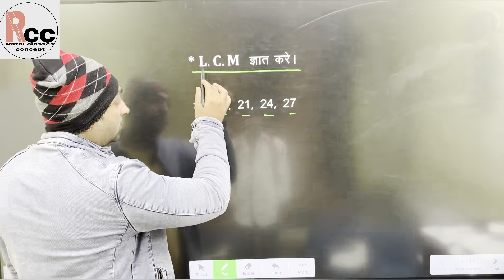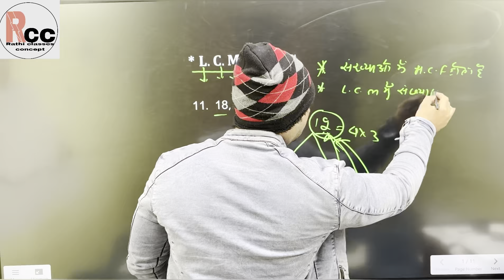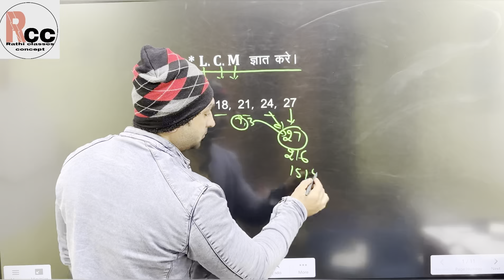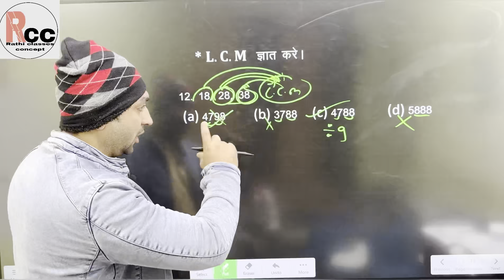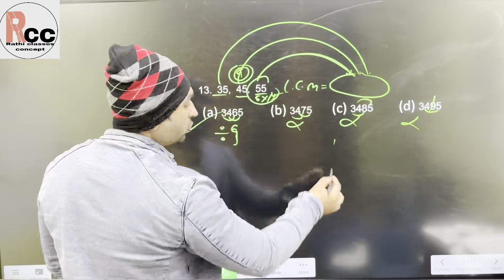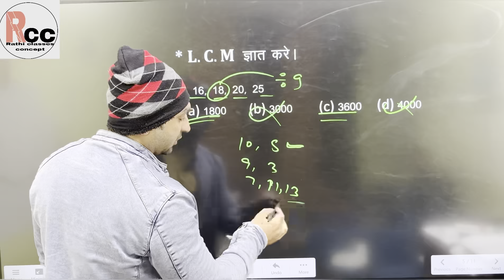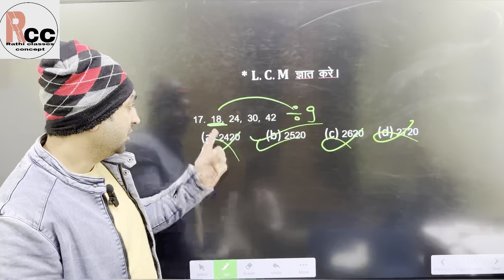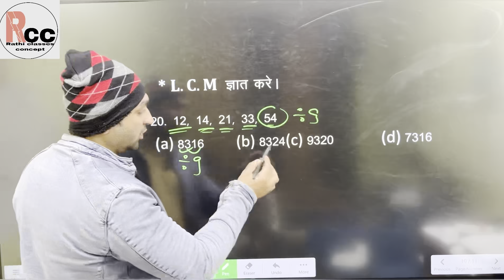H.C.F and L.C.M \H.C.F tricks \ H.C.F निकालने का best method